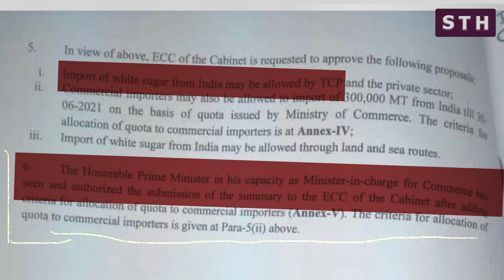Sugar, cotton import from India Who took the decision? | Talat Hussain